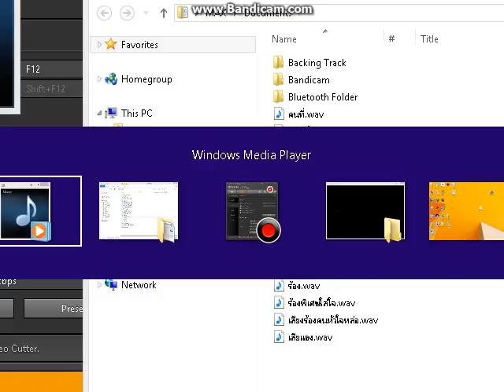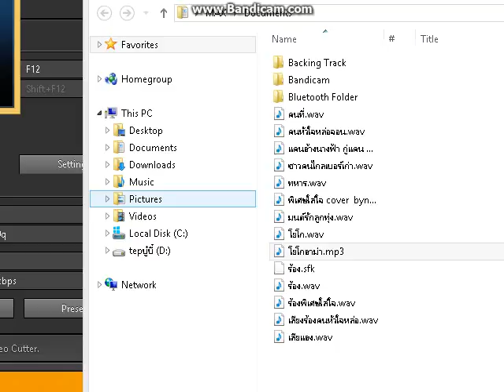โยโกฮาม่า cover by เก่ง บู๋บี๋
Check out the แหวกแนวหนูๆแมวๆ channel on Zello